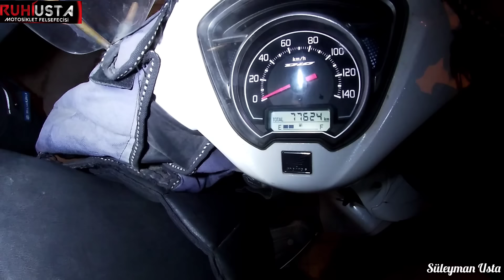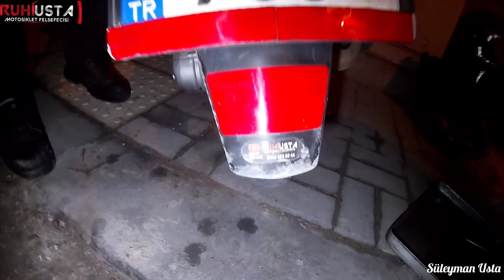76 BİN KMDE İLKDEFA YOLDA KALAN DİO NE DİYO ESNAF KURYELERDEN STEM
DİO NEDEN YOLDA KALDI YOL YARDIM